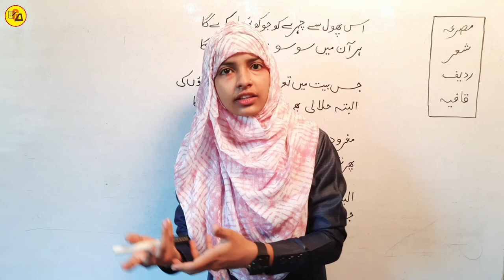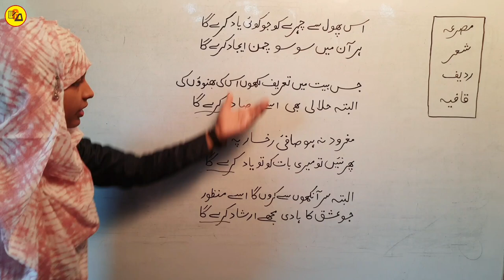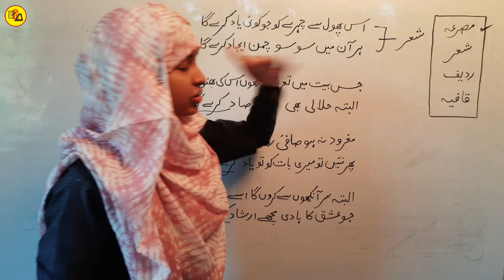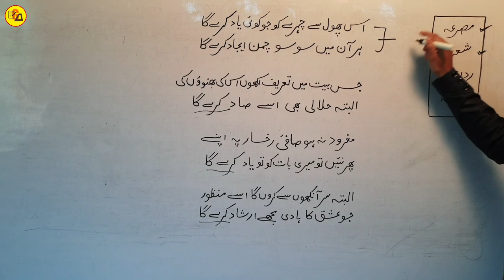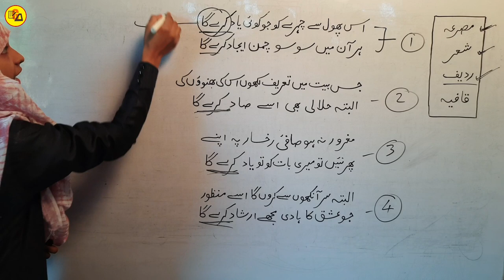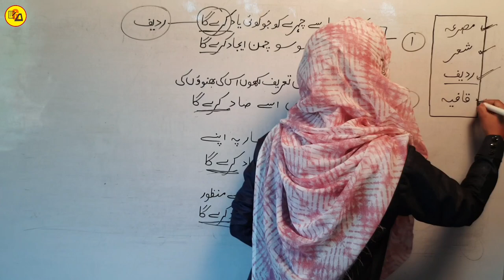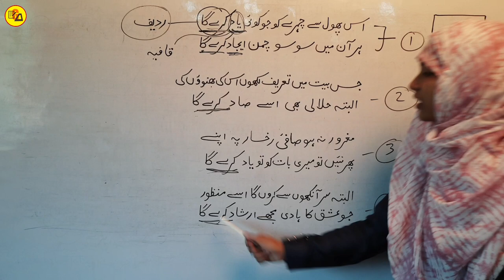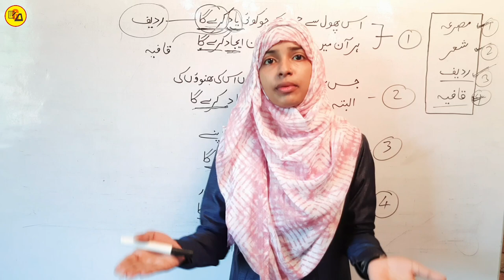Urdu Grammar | Urdu Shayeri | Misra | Sher | Radeef | Qafia | Muskaan mam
Hello Everyone :-
In this video you will learn about Urdu Grammar.